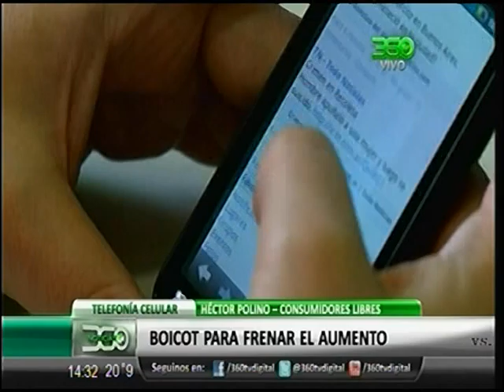360 TV- [Telefonia celular] Boicot para frenar el aumento